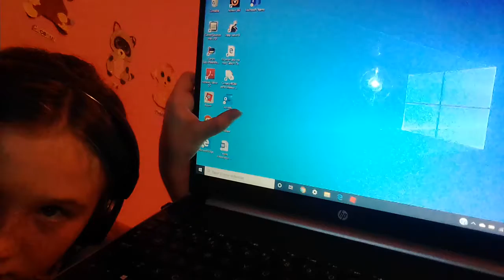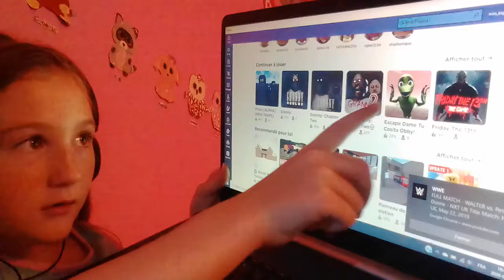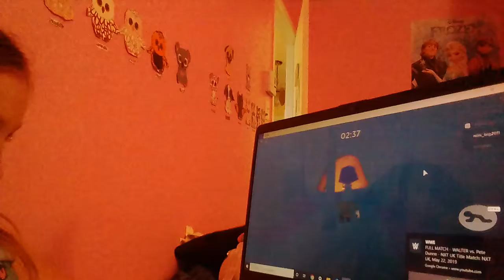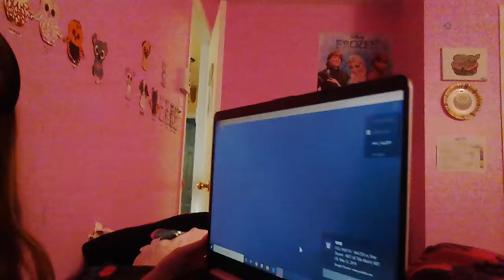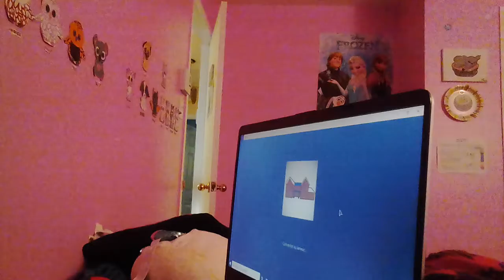8 août 2020